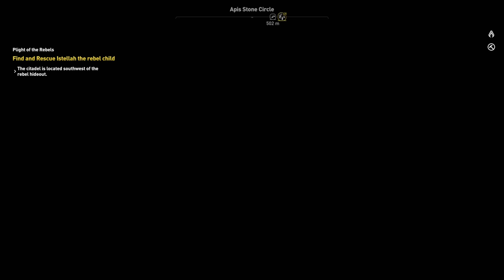Part 121, Let's Play Assassin's Creed Origins (4k | Xbox One X)